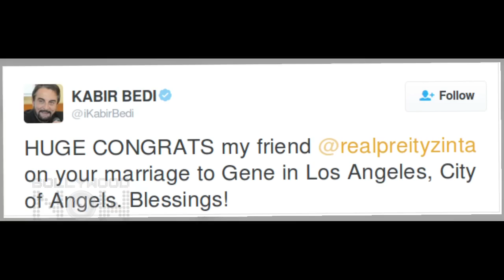Priety Zinta Announces Her Wedding - Let the Goodenough Jokes Begin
Bollywood actress Priety Zinta makes her wedding announement,  In what has to be a sporting wedding announcement ever. Watch how Bollywood reacted.